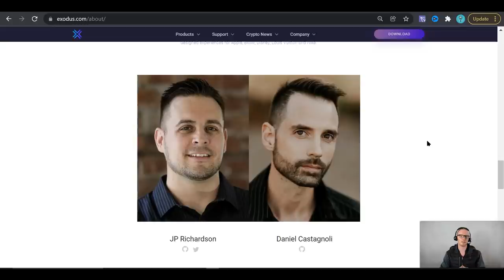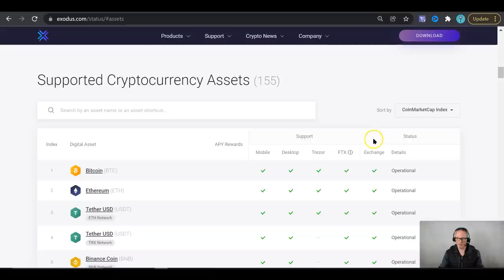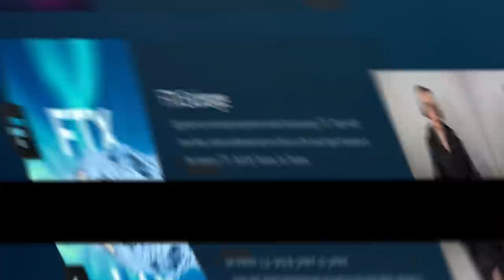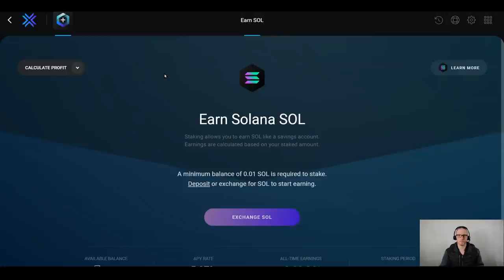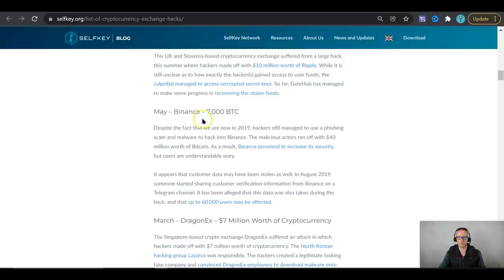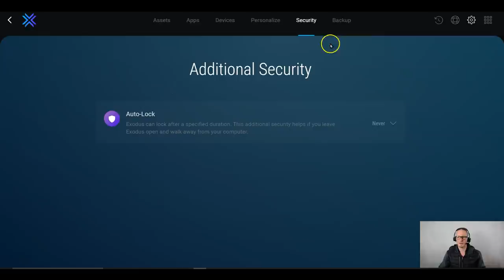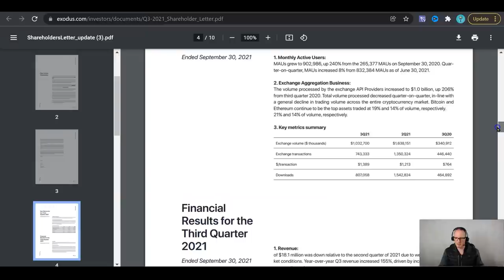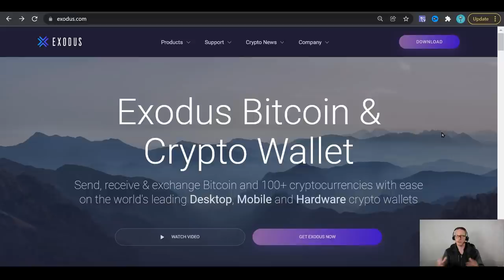Exodus Wallet Review – Is Exodus Wallet Safe?... Best Crypto Wallet? In Depth Exodus Review…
In this exodus wallet review you will discover everything you need to know about the exodus crypto wallet. The exodus wallet was founded in 2015 by JP Richardson and Daniel Castagnoli who have strived to create the best cryptocurrency wallet that encourages mass adoption of cryptocurrency. Thanks to its simplistic and intuitive design, it is the best crypto wallet for beginners right now and quickly becoming the most trusted crypto wallet for desktop. The exodus wallet is a multi-asset software wallet that runs on your operating system.

Is exodus wallet safe? Is it the most secure crypto wallet? You will learn several strategies to increase your privacy and security in this exodus crypto wallet review. Hardware wallets or cold wallets will always be the safest crypto wallet as your private keys are stored offline and transactions must be authorised from the device itself. However, Exodus is the best software wallet crypto and the best desktop crypto wallet as it’s a non-custodial wallet. Your exodus private keys are encrypted and stored locally on your hard drive. You should run malware protection alongside the exodus desktop wallet to ensure your private keys do not get compromised.

Currently the exodus wallet supported coins amounts to 155 coins. Some exodus wallet coins are not available if using the exodus FTX exchange app. Exodus is the easiest crypto wallet we have seen for sending, receiving and exchanging crypto. Exodus is not the best multi cryptocurrency wallet in terms of coin listing quantity. There are other desktop software crypto wallets with more supported coins.

The best crypto software wallet that removes the geek requirement - This exodus review will also show you how to use exodus wallet with suggestions on how to setup exodus wallet for maximum security when using the exodus desktop wallet which is available for windows, mac and linux. The exodus mobile wallet is also available for iOS and Android. However, the exodus software wallet desktop version is more secure than the exodus app for mobile. Exodus wallet security and privacy is enhanced by the fact that no registration, verification or KYC is required. The exodus wallet tutorial section of this video will give you a guided tour of the most important applications and explain their benefits.

Exodus staking is very simple through the Exodus Rewards app. Thanks to the streamlined and intuitive design, it is the best crypto wallet for staking if you’re a beginner as the geek requirement has been completely removed.  It is the best staking wallet in terms of simplicity with competitive variable APY’s. Currently there are 7 exodus supported coins for staking which include Solana (SOL), Cardano (ADA), Tezos (XTZ), Algorand (ALGO).

Exodus hardware wallet integration combines the security of trezor with the intuitive design of the exodus crypto wallet. Exodus and trezor have collaborated to enhance the crypto hardware wallet experience. Exodus + trezor results in the best secure crypto wallet with intuitive design, while maximizing security with a cold wallet. Setting up exodus wallet with trezor is shown in this video. Can you store large amount of crypto on exodus wallet? This is not recommended.

Exodus compound finance allows you to earn variable APY on the DAI stablecoin. It’s the best software crypto wallet to simplify the process of lending to a pool of assets on the Etherium blockchain. The Exodus NFT gallery allows you to store your collection of Solana NFTs in the exodus wallet.

The exodus exchange fees can be reduced by installing the FTX exchange app which gives you access to instant exchange of your crypto assets and lower fees. As well as the exodus wallet exchange fees being lowered, the limitations are removed thanks to the deep liquidity of the FTX exchange.

We hope you get value from this crypto wallet exodus review. Do you think Exodus is the best digital wallet for cryptocurrency? If safety, security and simplicity is a priority for you and a cold wallet is outside your budget at the moment, the best free crypto wallet for you may be the Exodus crypto wallet.

00:00 Welcome
01:22 Exodus Founders
02:50 Exodus Wallet Download
03:24 How To Use Exodus Wallet
03:46 Exodus Supported Coins
04:07 Exodus Exchange
04:31 Exodus Compound Finance
05:30 Exodus Staking
07:14 Exodus NFT Gallery
07:28 Is Exodus Wallet Safe?
10:07 How To Setup Exodus Wallet
11:24 Exodus + Trezor
13:10 Exodus Shares
13:30 Exodus Support
14:10 Exodus Wallet Conclusion